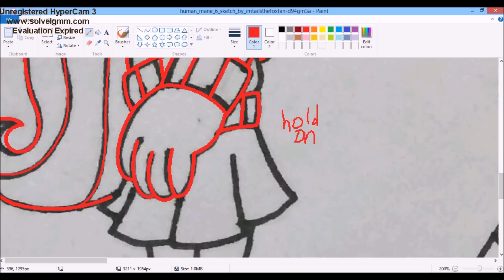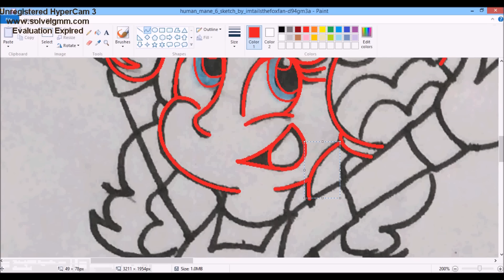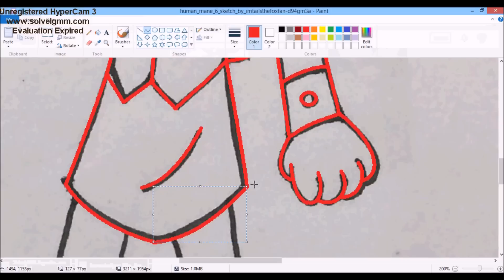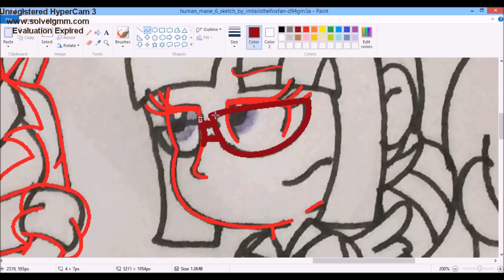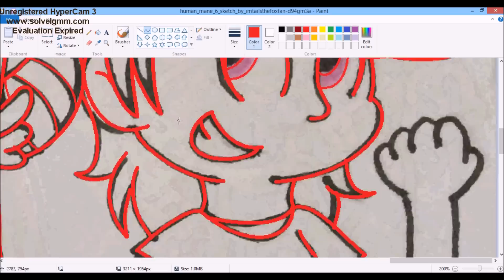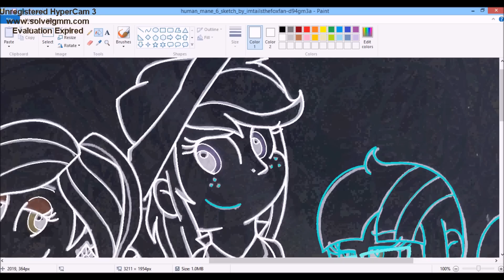Mane 6 as humans speedpaint [Part 1]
Song 1: Gonna make you smile (Smile smile smile remix) by TripleBlueShell
Song 2: So many Fluttershy's (So many Wonders remix) by TripleBlueShell